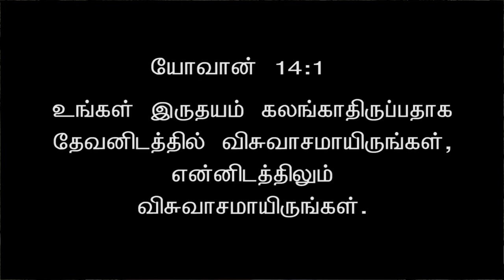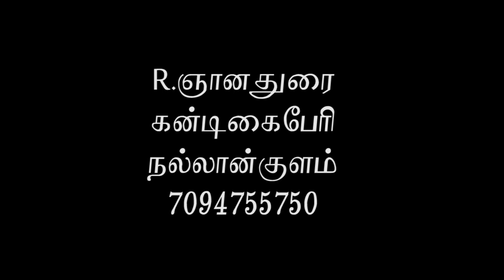Bro. Gnanadhurai I JTK TV I 01/08/2023